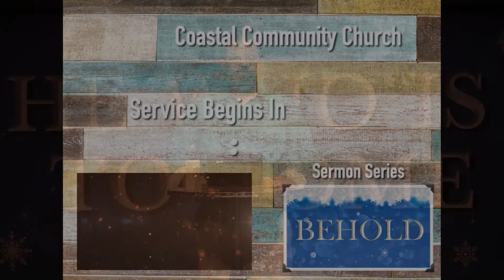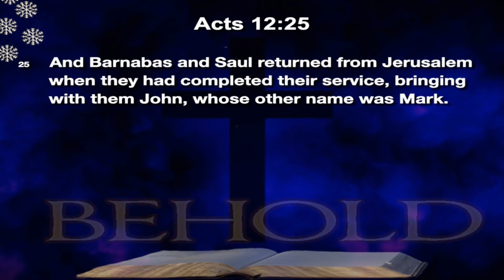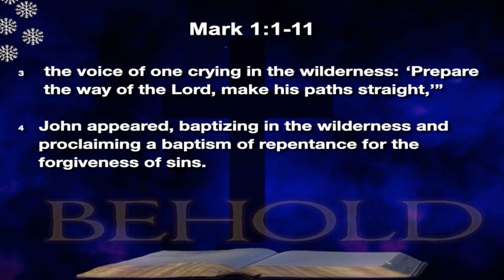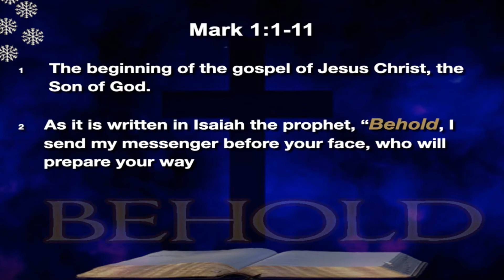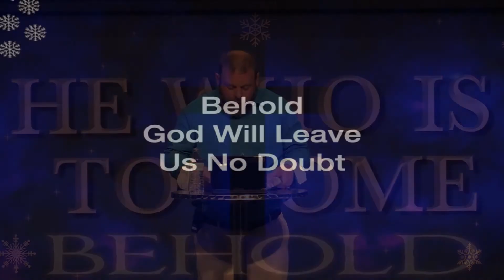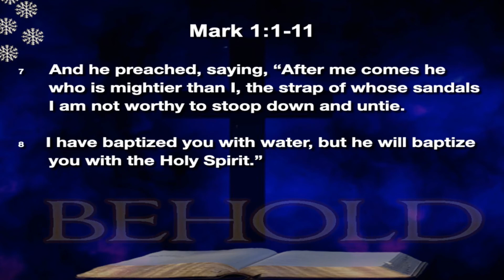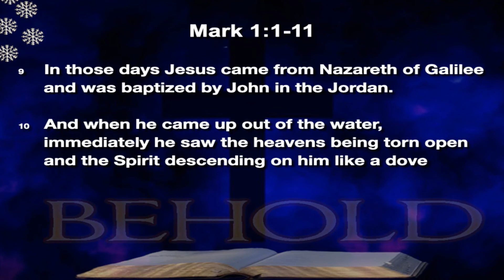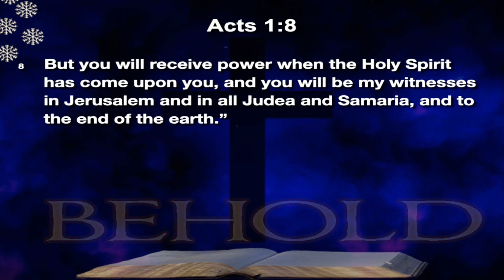Behold: Week 5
Pastor Tracy; Coastal Community Church; Sunday Mornings